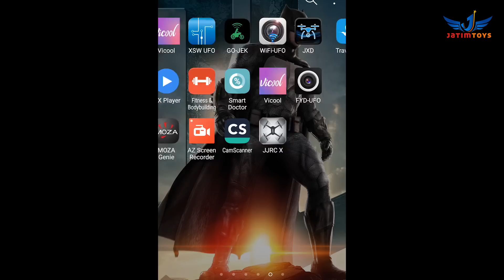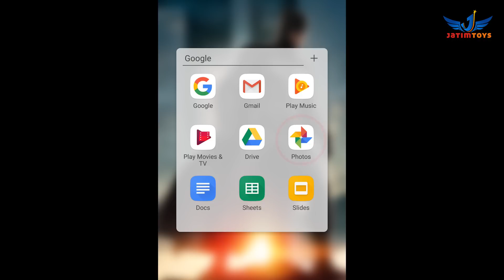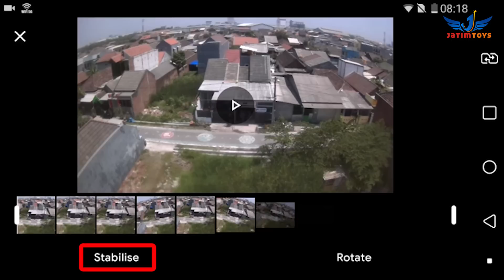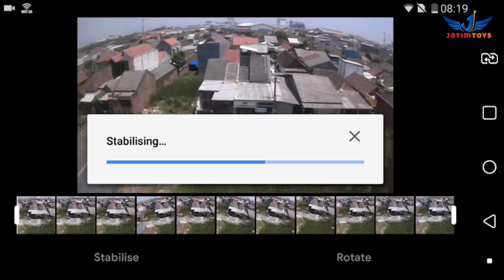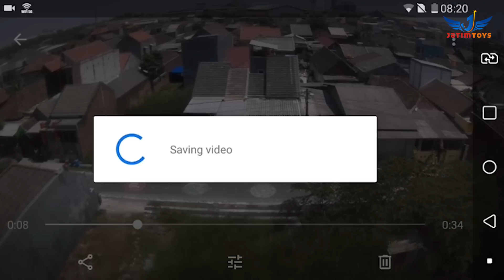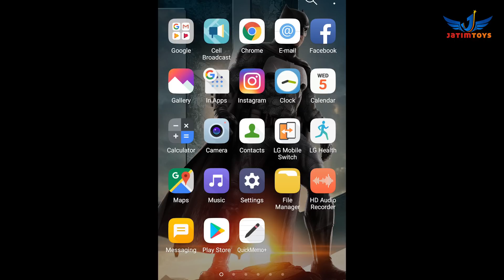CARA MUDAH MENYETABILKAN HASIL VIDEO MJX BUGS 5W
Cara menytabilkan hasil video MJX Bugs 5W.

Review MJX Bugs 5W, Review MJX Bugs 5W Indonesia,
Review MJX B5W, Review MJX B5W Indonesia,
MJX Bugs 5W, MJX Bugs 5W Indonesia, MJX B5W,
MJX B5W Indonesia